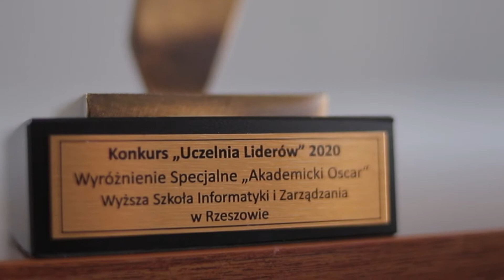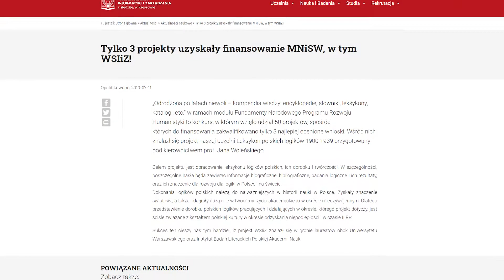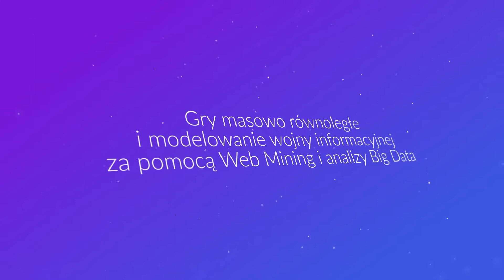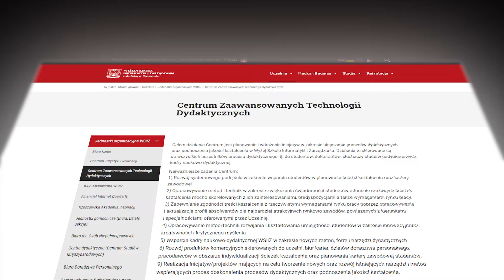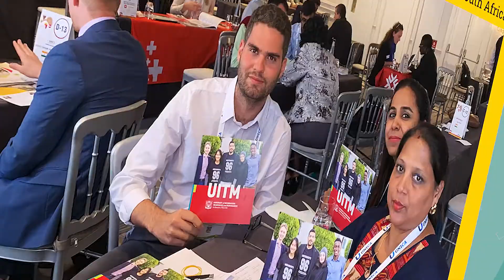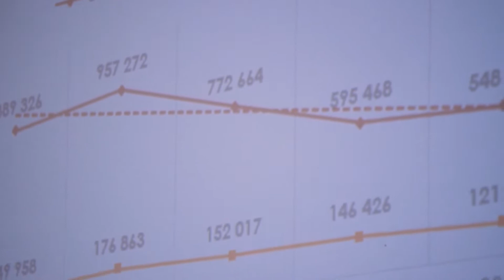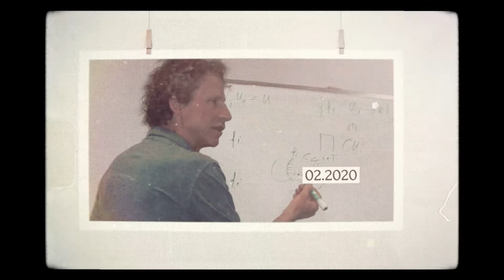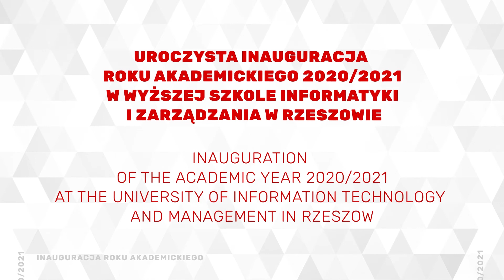Film inauguracyjny 2020 - 2021